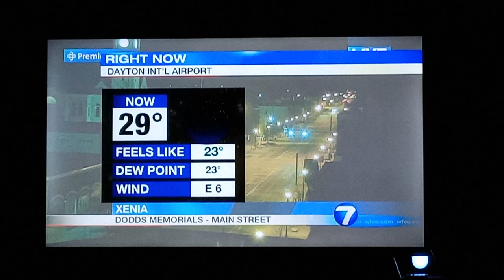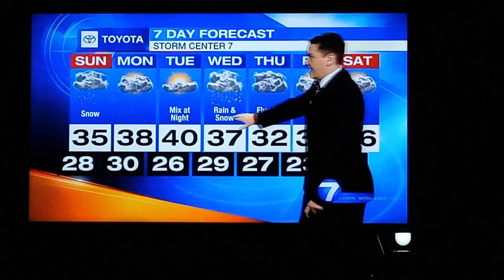Robert Gauthreaux III weather update for Dayton,Ohio whio t.v.